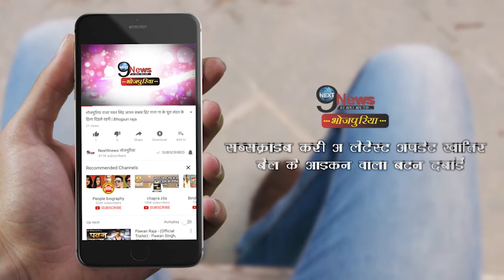4 बहनो के साथ मस्ती करते हुए सुशांत का ये इमोशनल वीडियो हुआ वायरल, SUSHANT VIRAL VIDEO